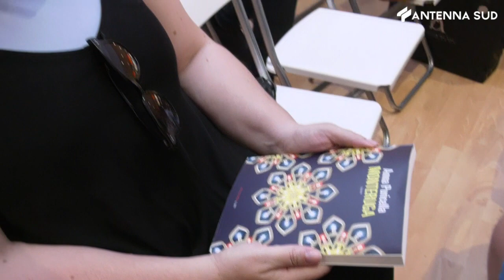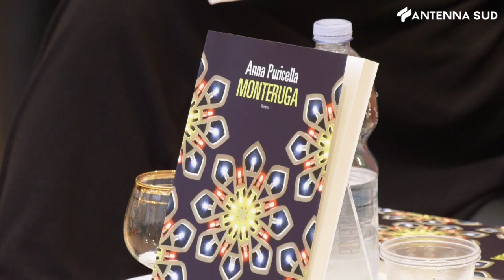23 giugno 2023 - Libri: Monteruga, il sangue e la passione del Salento